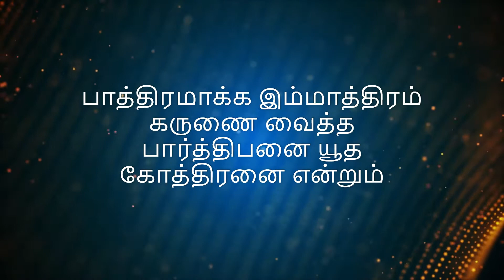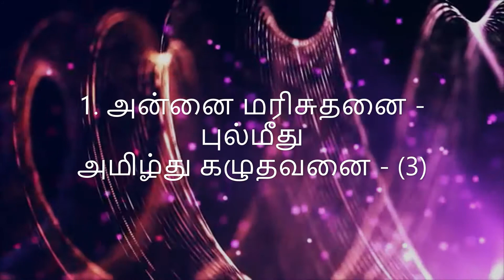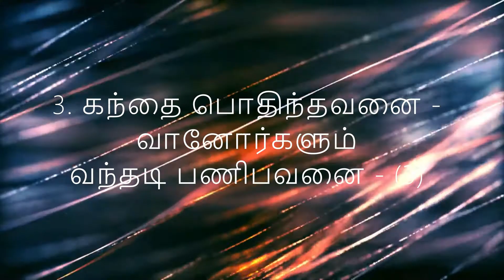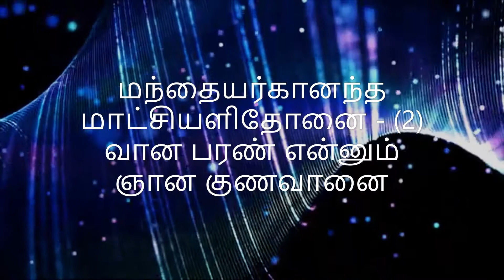Sthothiram Seivenae | ஸ்தோத்திரம் செய்வேனே | Karaoke